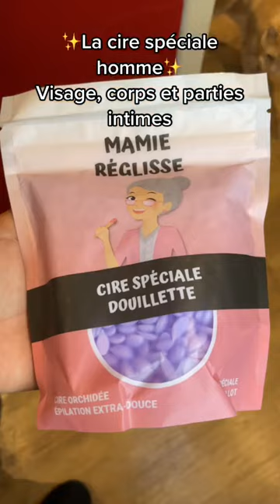Cire chaude @mamiereglisse : tous les avantages ✅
👉 Les cires Mamie Réglisse spéciales douillettes sont toutes beaucoup plus pratiques à utiliser que les autres techniques d'épilation.

🤍 La cire épilation Nacrée qui ralentit la repousse des poils : grâce à des ingrédients anti-repousse.

➡️ La formule de cette super cire 17 ingrédients naturels qui limitent naturellement la croissance des poils et contient du duvet.

🧡 La cire épilation Corail spéciale débutante : elle est adaptée aux débutantes parce que sa texture innovante lui permet d’adhérer mieux aux poils et moins à la peau.

💗 La cire épilation Glossy spéciale visage : c'est une cire douce pour les sourcils ou les joues.

✅ La texture de cette cire rosée est souple et douce comme du velours. Son application sur le visage est à la portée des débutantes.

🖤 La cire épilation Carbone : parfaitement adaptée pour l’épilation des hommes, parce qu’elle permet de retirer facilement les poils les plus épais.

💜 La cire épilation Orchidée spéciale maillot : pour une épilation sans poils incarnés.

👉 C'est une cire de qualité supérieure, elle est fabriquée pour l'épilation des zones sensibles telles que le pubis et les lèvres vulvaires et réduit la douleur lors de l'arrachage.

Où et comment nous suivre ?